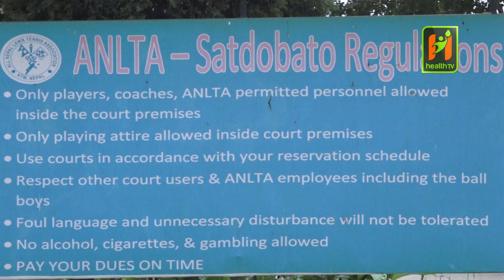प्रशिक्षक सुर्य भुषण बज्राचार्य भन्छन यो पटकको साग गेमबाट राष्ट्रलाई स्वर्ण पदक दिन चाहान्छैँ।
हेल्थ टेलिभिजनको कार्यक्रम Sports for health मा  हामी विभिन्न खेलकुद को बारेमा विभिन्न खेलाडिहरु सङ सम्बन्धित खेलको इतिहास, खेल्ने तरिका र नेपालमा कसरी सुरुवात भयो भन्ने विषयमा छलफल गर्ने गर्दछै।

Category: Video
Sub-Category: News
Director:
Producer :
Episode : 12 Tennis
Presenter : Smith Shah
Guest : Surya Bhusan Bajracharya
Cameramen : Bipul Thapa